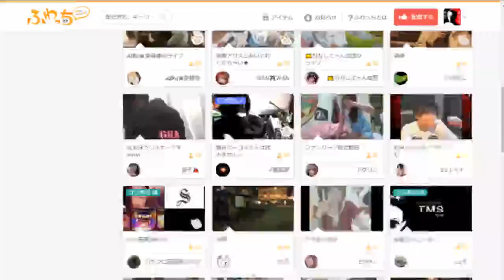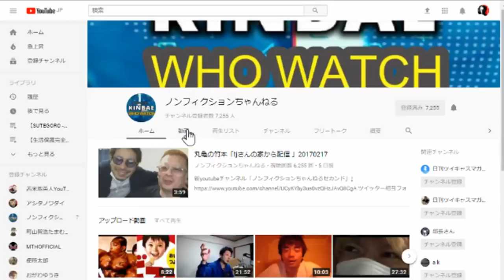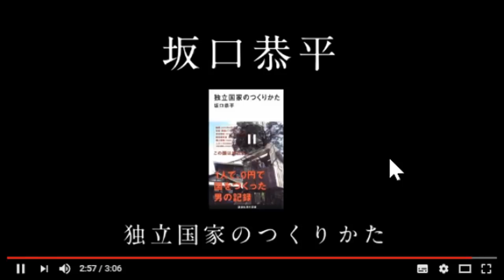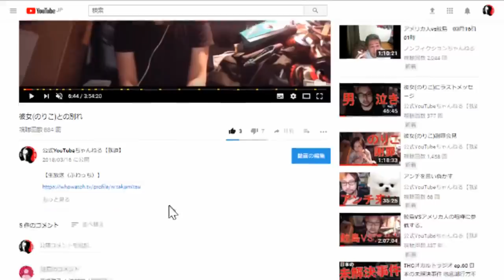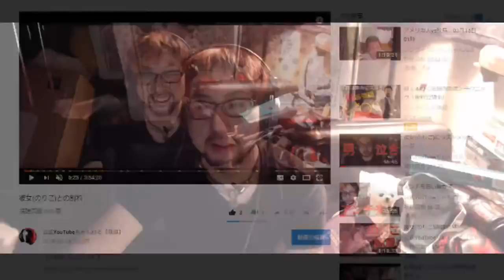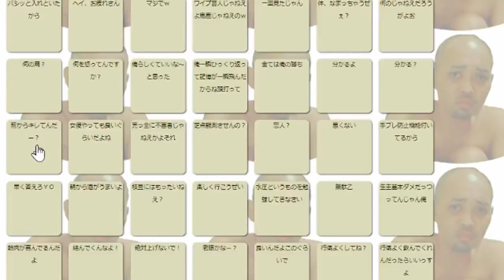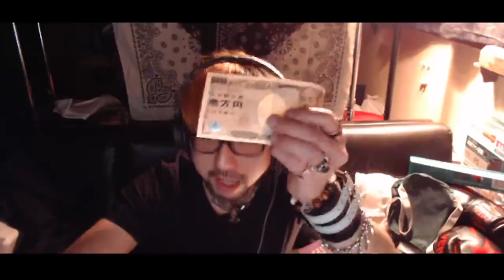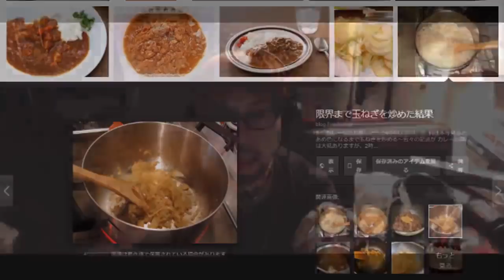仕事は絶好調ですか？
たまごみそ凸　9:04
【生放送（ふわっち）】
２次利用する場合、この動画のURLを貼って頂ければ我道の報告や許可を取らずに再利用する事ができます。